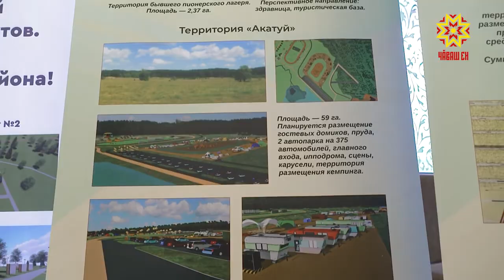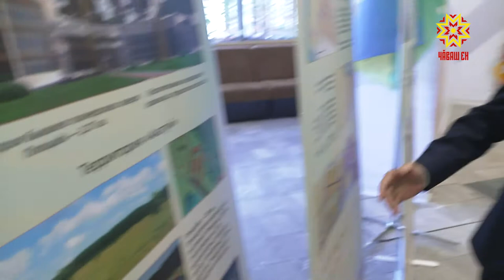Вырăнти хăй тытăмлăх кунĕ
Чăваш Енри вырăнти хăйтытăмлăх 284 ял тăрăхне, 7 хула тăрăхне, 21 районпа 5 хула тăрăхне пĕрлештерет. Çак ертӳлĕхре пурĕ 3 пине яхăн çын тăрăшать. Халăх пурнăçĕн пахалăхĕ шăпах вĕсен ĕçĕнчен нумай килет. Вырăнти хăйтытăмлăх кунне уявланă май ĕçлĕ ыйтусене те сӳтсе яврĕç вĕсем.